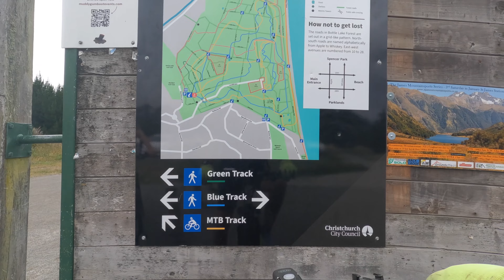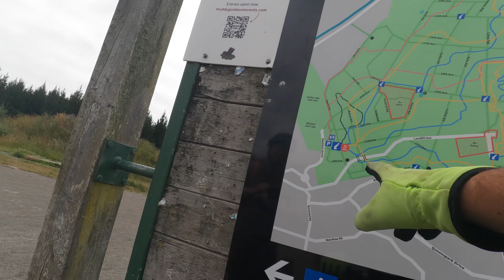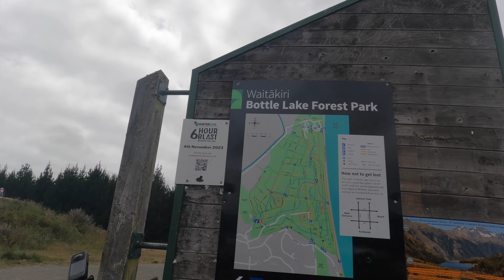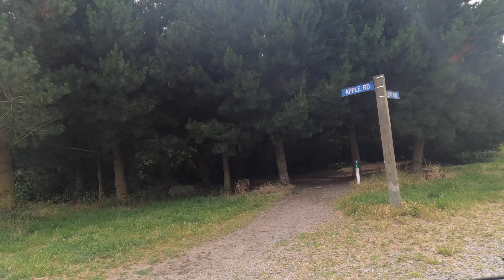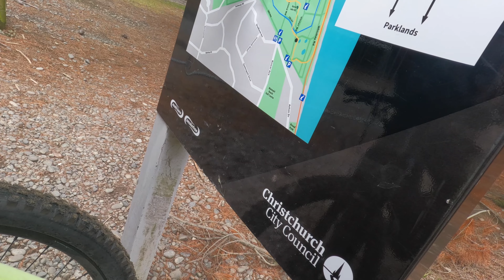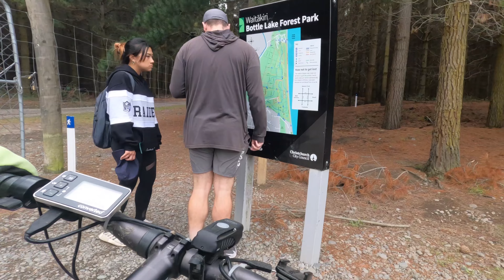Bottle Lake Forrest bike track in Christchurch, New Zealand with Jay Johannis & Jack in stunning 4K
E-Bike ride through Bottle Lake Forrest 27 December 2023 in Stunning 4K